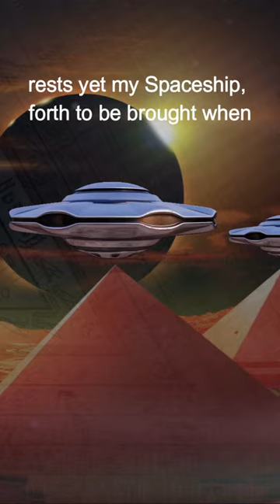Spaceship under the Sphinx - Thoth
The Emerald Tablets of Thoth the Atlantean are equal as stunning as mysterious. These alltogether 15 Tablets contain Spiritual Knowledge and many other Things. The Author claims to be Thoth himself, the Ancient Egyptian God of Knowledge, Magic, Science and many other things. The fifth Tablet contains a very big Mystery. In this Tablet, Thoth mentions a Spaceship which he buried near the Pyramids of Giza.

Sources: Wikipedia, Emerald Tablets of Thoth the Atlantean